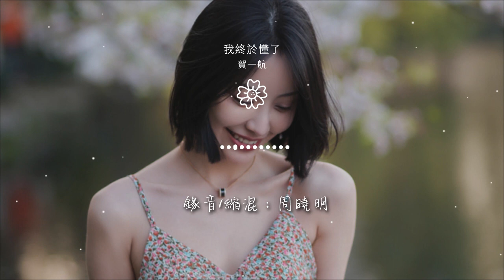賀一航 - 我終於懂了『在匆忙的人羣中保持沉默』【動態歌詞Lyrics】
我終於懂了

00:00  作詞 : 徐傑/徐螢生/宋普照
00:01  作曲 : 徐螢生
00:05 編曲：蘇宏亮
00:16 在匆忙的人羣中保持沉默
00:20 有些事情該一笑而過

00:23 經歷過悲歡離合終於懂得
00:27 有個人愛了也應該忘了
00:31 在黑色的房間裏上演失落
00:34 演繹我們曾說的承諾
00:38 那些唱過的歌，許下的許多

00:42 都是我們曾經的執着
00:45 愛過愛過愛過 恨不起來了
00:52 分又如何  痛又如何 我還能如何
01:00 恨了恨了恨了 愛更深刻了
01:08 緣起緣落  痛能如何 愛過就值得

01:31 在匆忙的人羣中保持沉默
01:34 有些事情該一笑而過
01:38 經歷過悲歡離合終於懂得
01:41 有個人愛了也應該忘了
01:46 在黑色的房間裏上演失落

01:49 演繹我們曾說的承諾
01:53 那些唱過的歌，許下的許多
01:57 都是我們曾經的執着
02:00 愛過愛過愛過 恨不起來了
02:07 分又如何  痛又如何 我還能如何

02:14 恨了恨了恨了 愛更深刻了
02:23 緣起緣落  痛能如何 愛過就值得
02:45 愛了愛了愛了 恨卻失蹤了
02:52 快樂如何  悲傷如何  都是你給的
03:00 恨過恨過恨過 愛過愛過了

03:08 終於懂了  今生今世 有你就夠了
03:15 懂了懂了懂了 我終於懂了
03:22 有些愛情 只配適合 一個人記得
03:48 錄音/縮混：周曉明
03:50 製作人：賀一航

03:52 統籌:蕭躍
03:54 發行：四川訊飛超腦信息科技有限公司